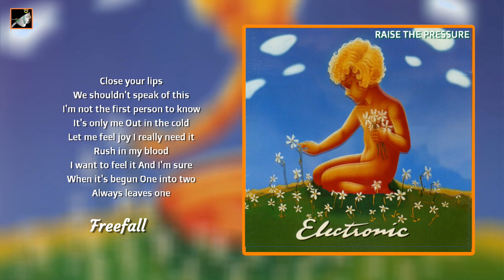Freefall with Lyrics by Electronic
Freefall with Lyrics by Electronic. Raise The Pressure The Album by Electronic